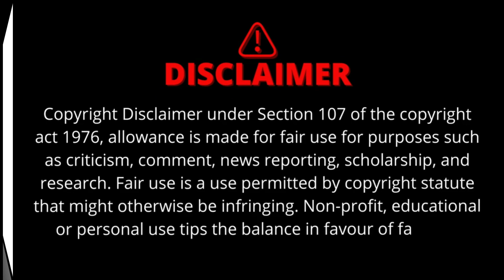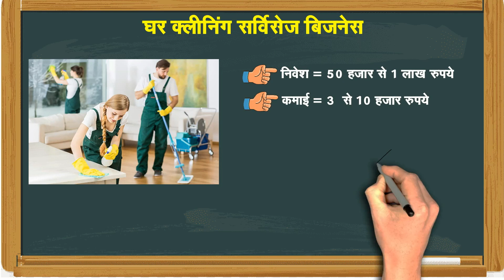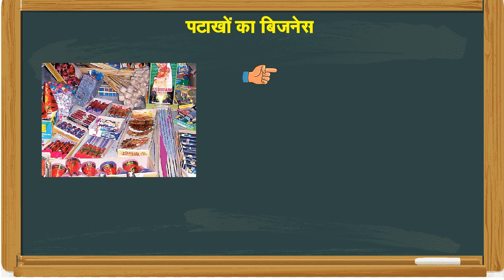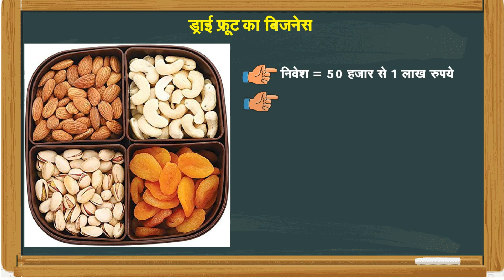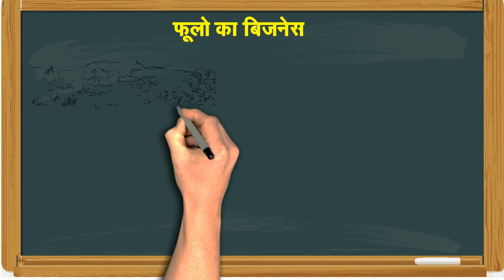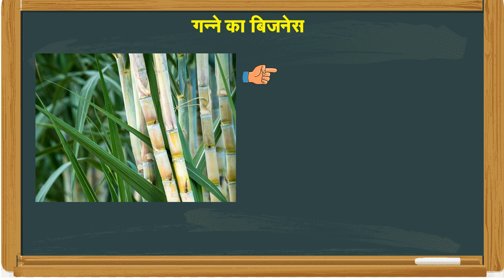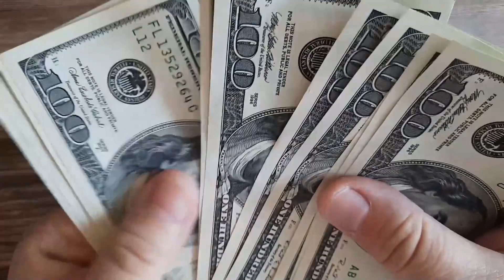दिवाली से पहले शुरू करो ये बिज़नेस | Diwali Business Ideas 2023 | New Business | Unique Business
दोस्तों हमने इस विडियो में आपको दिवाली से पहले शुरू करो ये बिज़नेस | Diwali Business Ideas 2023 | New Business | Unique Business के बारे में विस्तार से बताया है की Diwali Business Ideas कौन से है Diwali Business Ideas के अन्दर इन्वेस्टमेंट करनी पड़ती है और कितनी कमाई कर सकते है |